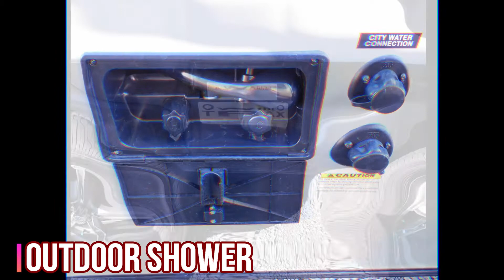Camping Made Easy by RV Outlet Center of Tulsa - Oklahoma RVs for sale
This RV has all the features you need to make your next camping trip stress free, &  comfortable!